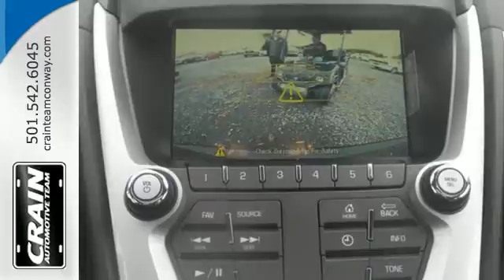New 2016 GMC Terrain Conway AR Little Rock, AR 6GT7578 - SOLD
Year: 2016
Make: GMC
Model: Terrain
Trim: 3SB
Transmission: Automatic
Color: Crimson Red Tintcoat
Interior: Light Titanium
Stock #: 6GT7578
VIN: 2GKALNEK3G6222167
You can find this 2016 GMC Terrain SLE and many others like it at Crain Buick Conway. This GMC includes: SIDE BLIND ZONE ALERT Blind Spot Monitor REAR CROSS-TRAFFIC ALERT Cross-Traffic Alert ENGINE, 2.4L DOHC 4-CYLINDER SIDI (SPARK IGNITION DIRECT INJECTION) 4 Cylinder Engine Flex Fuel Capability CARGO PACKAGE Cargo Shade Luggage Rack DRIVER ALERT PACKAGE Blind Spot Monitor Rear Parking Aid Cross-Traffic Alert SUNROOF, POWER AND TILT-SLIDING Sun/Moon Roof Sun/Moonroof EMISSIONS, FEDERAL REQUIREMENTS TRANSMISSION, 6-SPEED AUTOMATIC (STD) A/T 6-Speed A/T REAR PARK ASSIST Rear Parking Aid WHEELS, 4 Aluminum Wheels *Note - For third party subscriptions or services, please contact the dealer for more information.* Want more room? Want more style? This GMC Terrain is the vehicle for you. There's no need to look any further. Crain Buick Conway has the perfect match for you. This GMC Terrain's Crimson Red Tintcoat on Light Titanium color combination will make heads turn. Beautiful color combination with Crimson Red Tintcoat exterior over Light Titanium interior making this the one to own! Every new and pre-owned vehicle is backed by the Crain Commitment, including our 100% low price guarantee, a 100 hour love it or leave it exchange policy, and a 100 year 100,000 mile warranty. The Crain Team's Got 'Em!

Address:
1003 North Museum Road